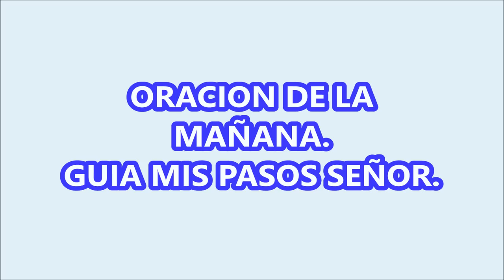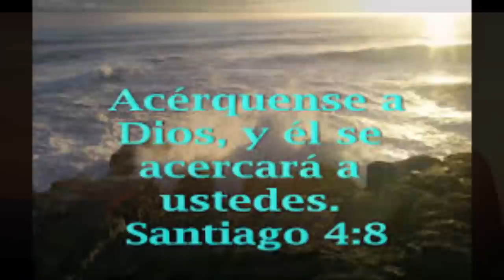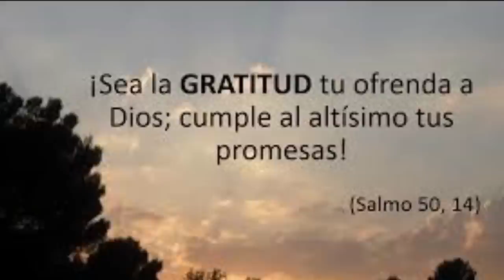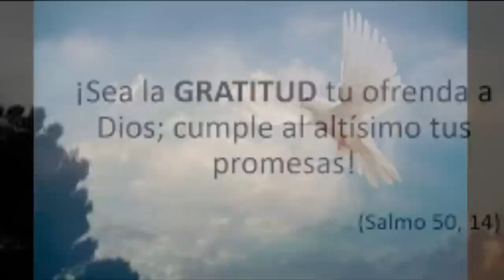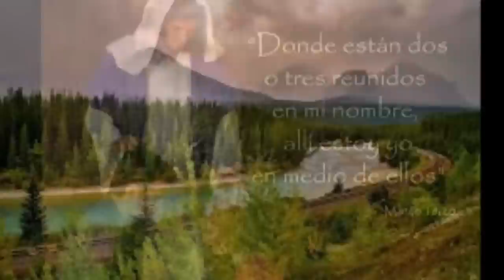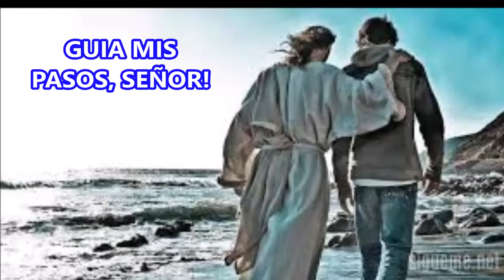ORACION DE LA MANANA PARA PEDIR A DIOS GUIA MIS PASOS SENOR.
ORACIÓN DE LA MAÑANA. UN BELLO ENCUENTRO CON DIOS.
OREMOS PARA PEDIR A DIOS QUE GUÍE NUESTROS PASOS Y TAMBIÉN PARA ENCOMENDAR ESTE NUEVO DIA BAJO SU PROTECCIÓN DIVINA.
ORAR ES HABLAR CON DIOS. DIOS SI ESCUCHA NUESTRAS ORACIONES. ES TIEMPO DE BUSCAR A DIOS Y CONFIAR EN SUS PROMESAS.

SEAMOS FIELES DISCÍPULOS DE CRISTO LLEVANDO SU VERDAD AL MUNDO ENTERO.